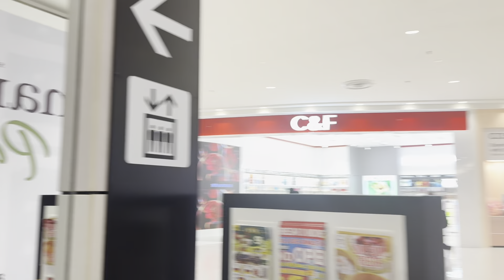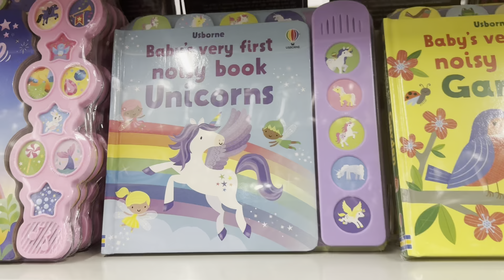Jalan jalan ke mall